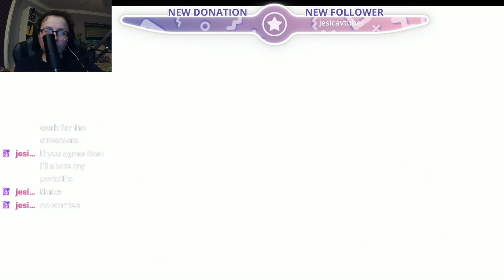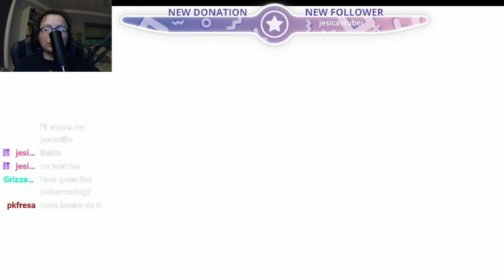Battles against Crispin and Lacey - Pokémon Scarlet VOD - 12/13/23